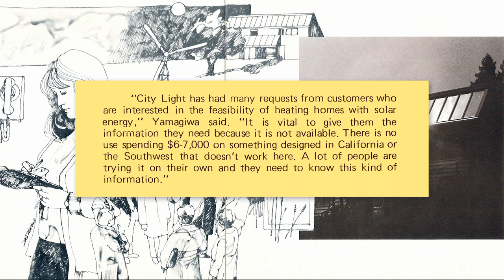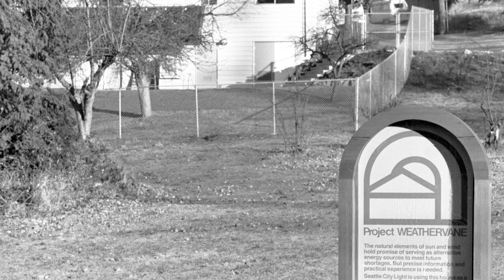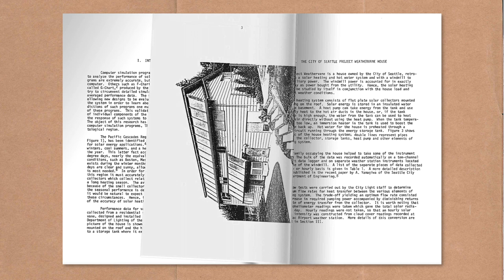Favorite Archival Object: Project Weathervane Photographs, 1975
In this installment, Seattle Municipal Archives' Photo Archivist Jules Irick presents photographs of Project Weathervane, a test home created by Seattle City Light in 1975 to collect data on the feasibility of using solar and wind energy in the Pacific Northwest.

  – Solar house model. [Project Weathervane -- experimental solar powered home -- 5161 S. Creston St.], 1975, Items 192916 & 192917, Record Series 1204-01: City Light Negatives
  – Site of condemned house [Project Weathervane, experimental solar powered home -- 5161 S. Creston St.], 1975, Item 207004, Record Series 1204-01: City Light Negatives
  – [Seattle City Light Superintendent Gordon Vickery and Senior Engineer Al Yamagiwa with group at Project Weathervane, experimental solar powered home -- 5161 S. Creston St.], February 1976, Item 207014, Record Series 1204-01: City Light Negatives
  – [Seattle City Light Superintendent Gordon Vickery and Senior Engineer Al Yamagiwa at Project Weathervane, experimental solar powered home -- 5161 S. Creston St.], February 1976, Item 207015, Record Series 1204-01: City Light Negatives
  – House being fixed for Project Weathervane [experimental solar powered home -- 5161 S. Creston St.], September 11, 1975, Items 192910, 192911, 192918, 192919, & 192920, Record Series 1204-01: City Light Negatives
  – Item C-4286, Record Series 1204-01: City Light Negatives
  – Item P-6242, Record Series 1204-01: City Light Negatives
  – [Portrait of Alan Yamagiwa], 1986, Record Series 1204-01: City Light Negatives
 – Project Weathervane brochure, 1975, Seattle City Light
  – Project Weathervane brochure, 1980, Seattle City Light
  – Employee Newsletter, 1975, Seattle City Light
  – Seattle City Light Newsletter, 1975
  – City Light Annual Report 1975
  – City Light Annual Report 1976
  – The Symbol of Better Living, 1960, Item 43, Record Series 1204-05: City Light Moving Images

ADDITIONAL RESOURCES
Taussig, R., Lockett, J., Storie, M., Isakson, J., and Levy, B.. 1978. "Analysis and simulation of performance data for residential solar heating and heat pump system in Seattle, Washington. Final report, Volume II". United States.